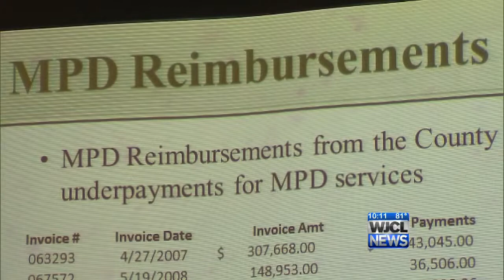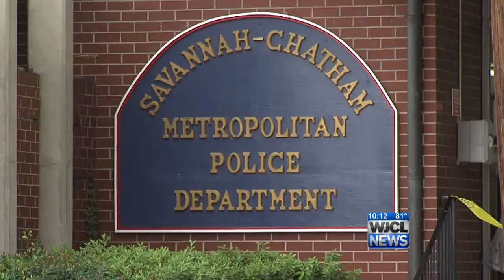Commissioner responds to $1.5M police bill: 'Bring it on, Savannah'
Chatham County commissioners respond to a Savannah financial report showing the county owes $1.5M for police protection.